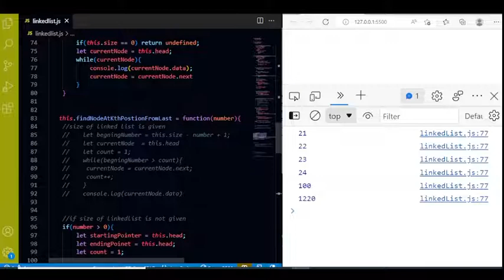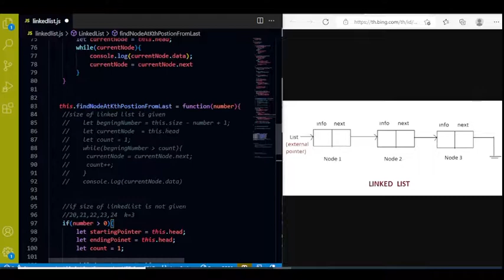Data Structures and Algorithm with JavaScript | Lecture 5 | Implementation of LinkedList